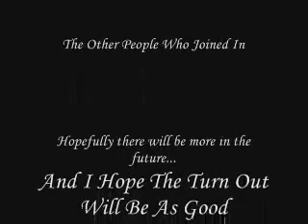Space Cows Day Out 2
Just going for a nice ride through Arathi and a Horde camp gets in our way! Who'd of thought ^^